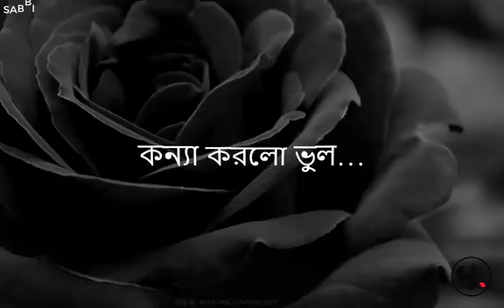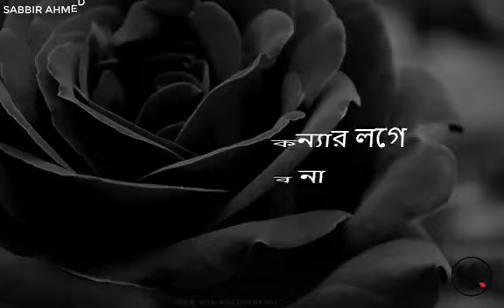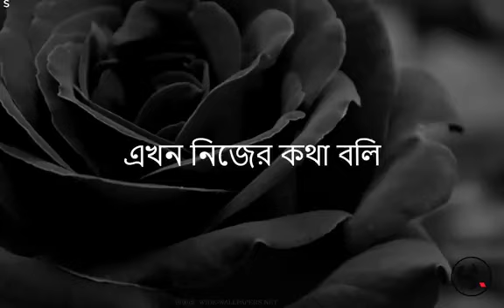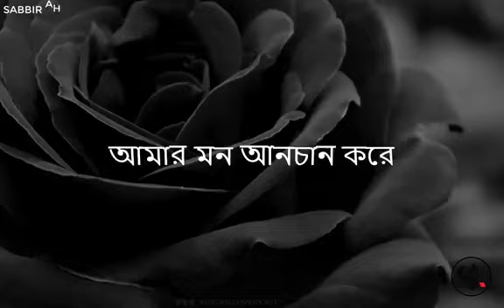Ekta Chilo Sonar Konna song | Nandi | Megher Din | Humayun A...